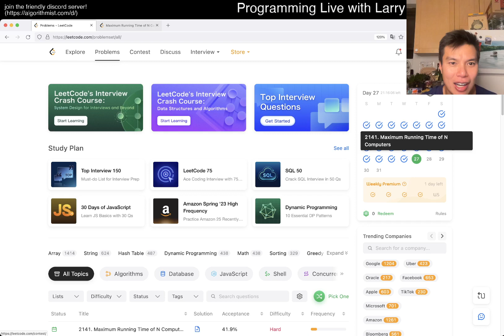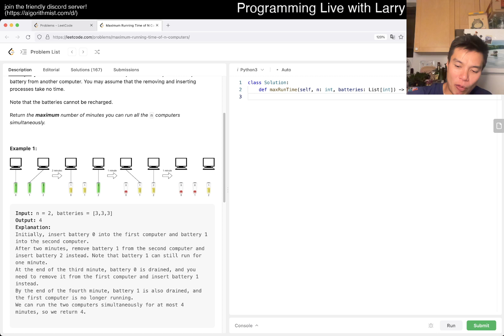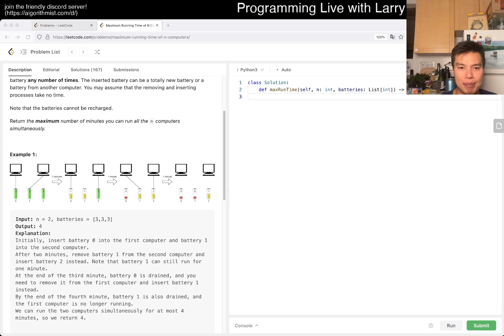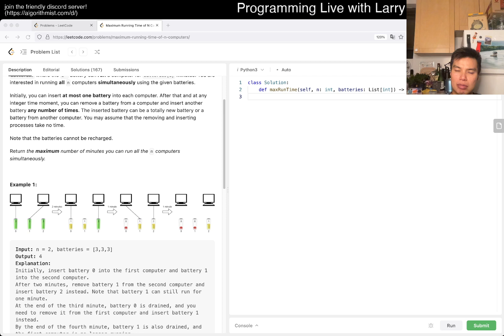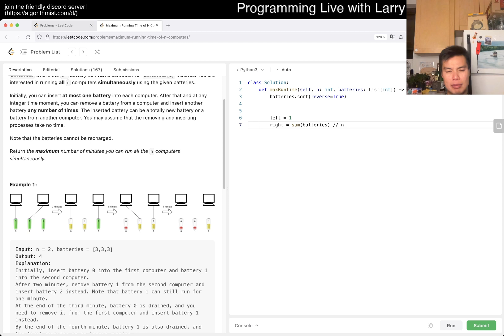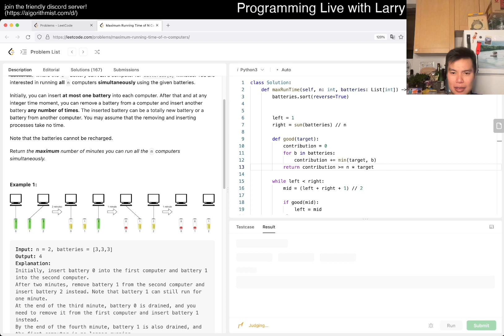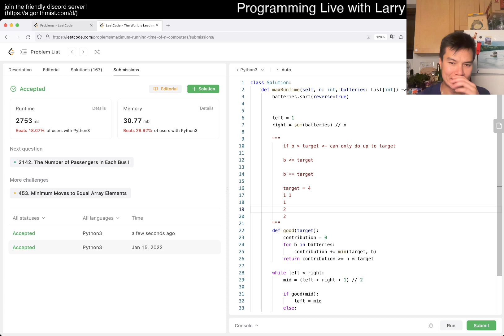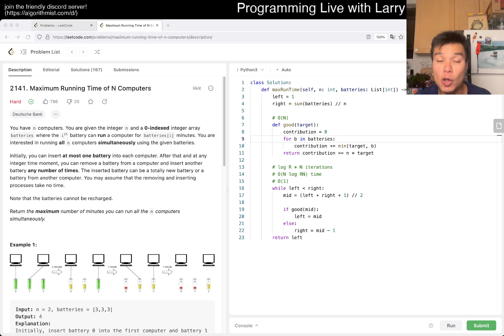2141. Maximum Running Time of N Computers - Day 27/31 Leetcode July Challenge